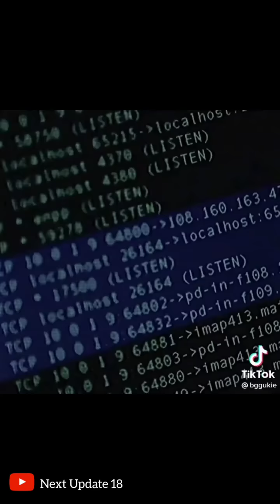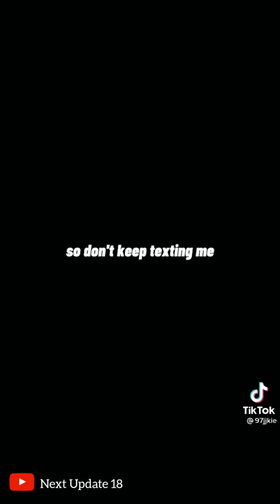V (Kim Taehyung) BTS #80 Tiktok Compilation Part 4 | Tiktok Edit | Real Size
v Kim Taehyung BTS Bangtan sonyeondan BTS army Tiktok Compilation Tiktok Edit hybe entertainment big hit entertainment KPop kpopers Korea Selatan big 3 ptd dynamite universe taetae tata bt21 Tiktok Instagram Twitter Facebook Google pinterest vlive wevers youtube Snapchat viral trending